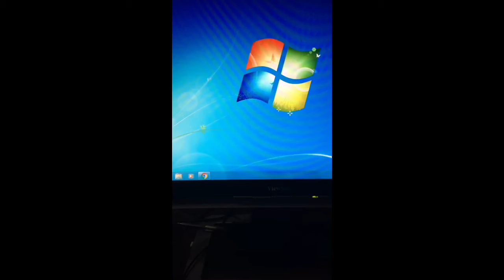Kevin S. m58